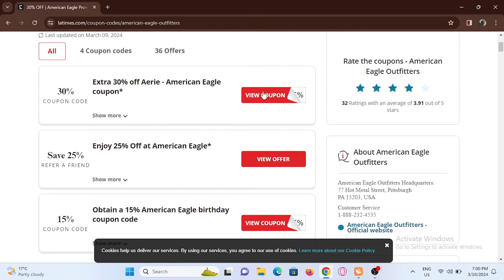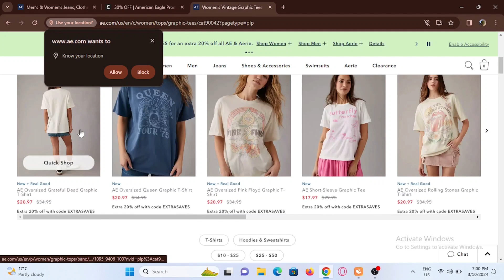How To Use American Eagle Promo Code 2024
Hey there! In this video, I'll walk you through how do I use an American Eagle promo code in 2024. If you're looking to save some cash while shopping at American Eagle, you're in luck! I'll guide you step by step on how to apply promo codes during checkout, ensuring you get the best discounts available. Let's dive in and start saving!

Timestamps:

0:00 - Introduction: How Do I Use American Eagle Promo Code in 2024?
0:10 - Finding and Selecting Your Items
0:20 - Step-by-Step: Applying Your American Eagle Promo Code